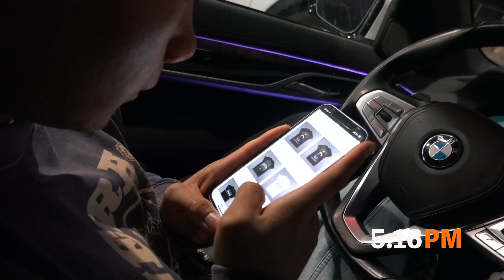跟魔鬼教练米洛斯练胸是什么体验？！【求学之旅Ep.01】